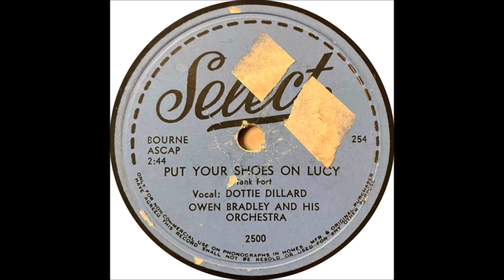Dottie Dillard - Put Your Shoes On Lucy [c.1949].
* 1st. SOLO Studio  Recording Session*

1st. Recorded  LATE 1948 by Robert Clary*
     in Paris, FRANCE on King 4262
* ROBERT CLARY
famous as Louie Le Beau in "Hogan's Heroes"
Harry Bluestone from Standard Radio Transcription
Needed Musicians to Sing American Music
[Musician's Strike in America]
Harry Taught This Song Phonetically to Robert
1st. Release January 1949
Many Other Recordings in 1949
Recorded 1958 by Hank Fort

Issued on Select 254 A

Dottie Dillard [vcl solo]
with Owen Bradley and his Orchestra

Born Dorothy Ann Dillard in Springfield, MO  [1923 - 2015]
Recorded SOLO 1949 to 1953  19 Recordings
One of the ANITA KERR SINGERS from 1951 to 1975
It Is Said in the 1960's  the ANITA KERR SINGERS
Featured in ONE QUARTER of ALL Country Music Recordings